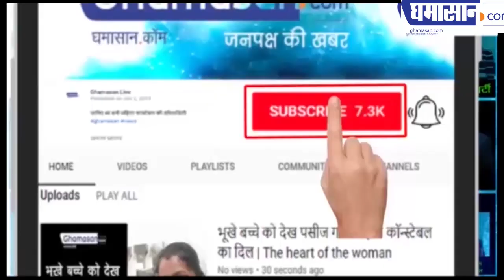Indore Traffic Dancing Girl Shubhi Jain | Shubhi Jain Video Viral | Ghamasan Live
इनका ट्रैफिक कंट्रोल देखकर आप चकरा जाएंगे